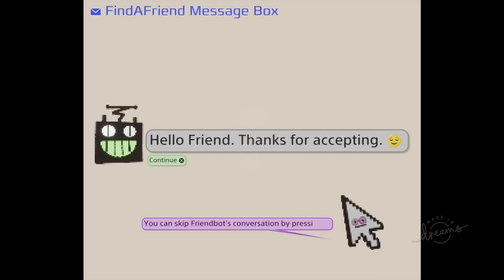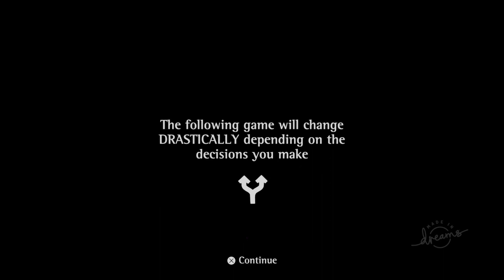Friend_Request (Dreams) - 7